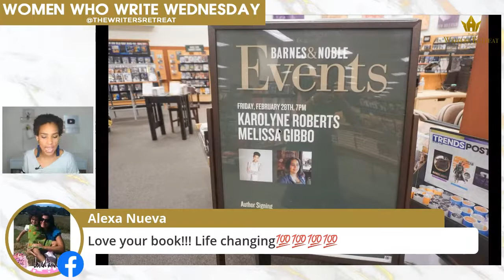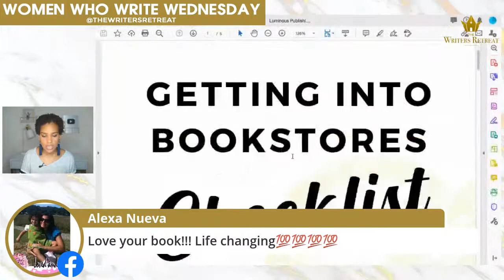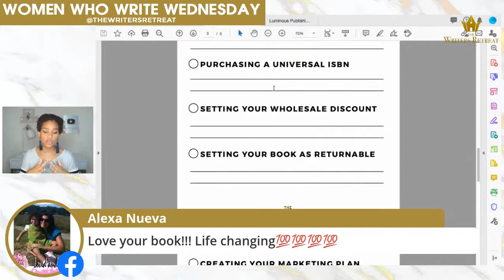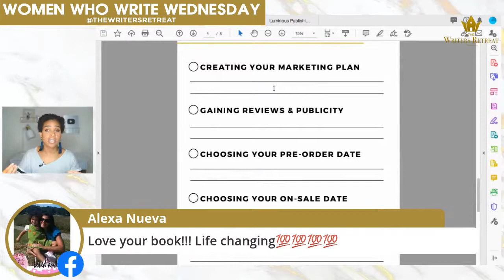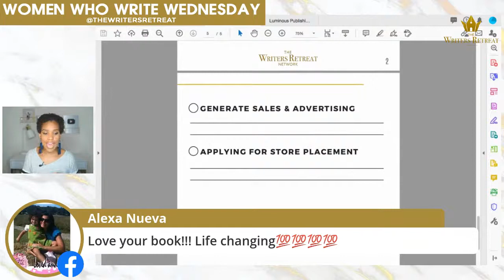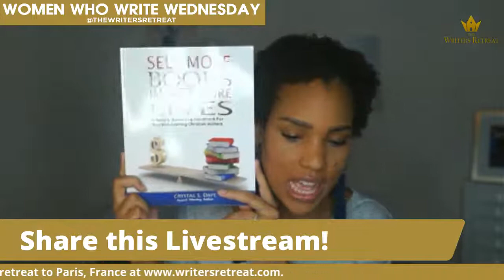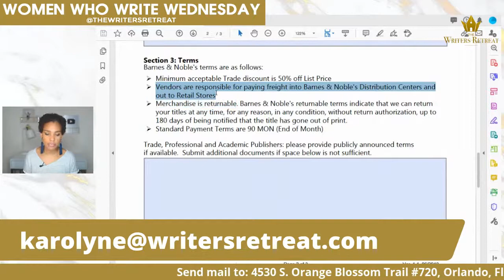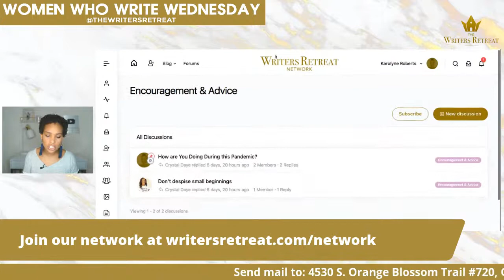How to Get Your Book into Bookstores!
Today I am sharing tips on how you can get your books into retail!